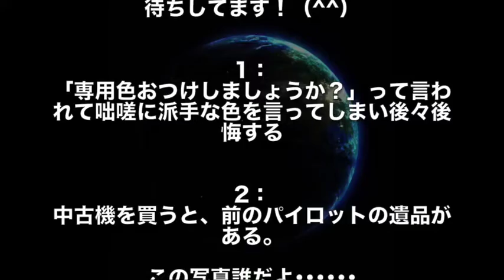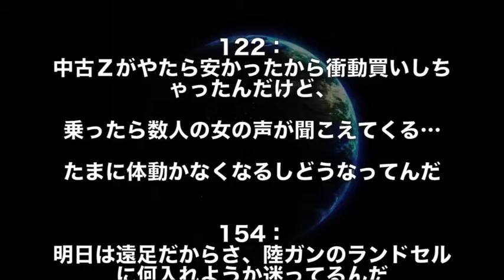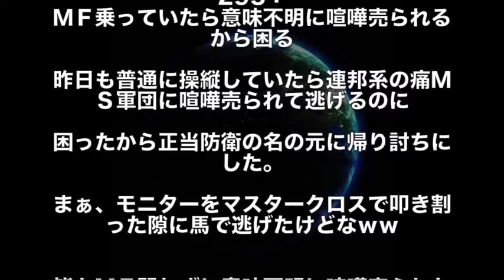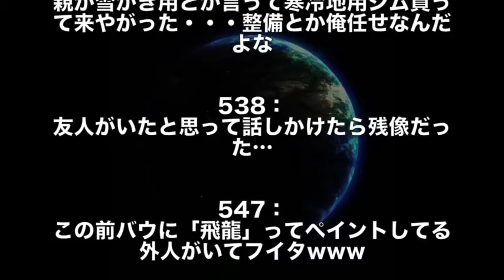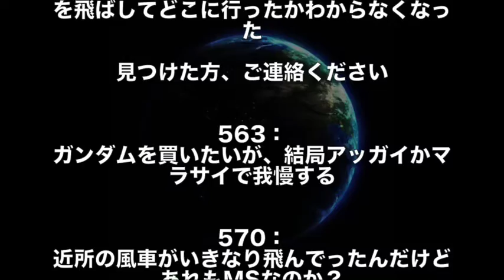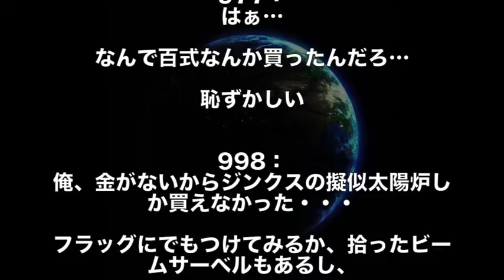【ガンダム】「サイコガンダムに住んだ」「アナハイムはサポート最悪」モビルスーツを買った８８名の方の購入レビューで腹筋崩壊www （ガンダム腹筋崩壊シリーズ）